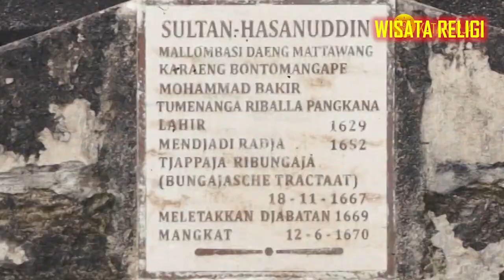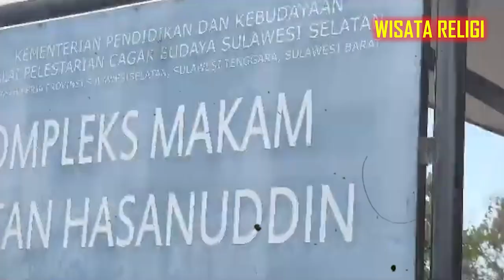revitalisasi situs religi dan budaya di sulawesi selatan